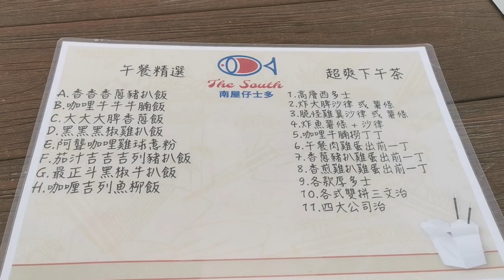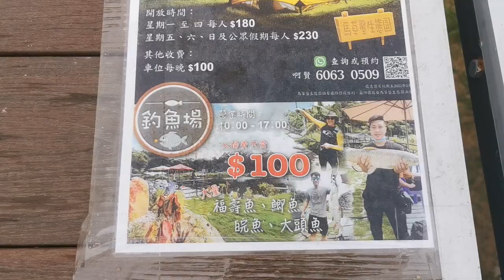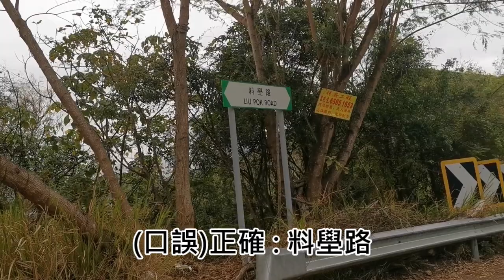馬草壟狗狗同樂日🐶新鮮有機菜🥬浪漫魚塘日落景🌅【小腳掌大世界🐾】